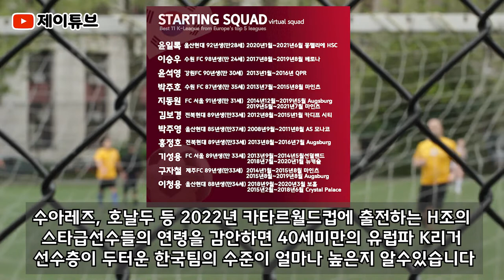2022년 카타르 월드컵 미출전 유럽5대리그 출신 K리거 BEST11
■ 제이튜브 블로그
☞ 제이튜브 글을 보고싶다면?

■ 제이튜브 인스타
☞ 카드뉴스로 보세요~